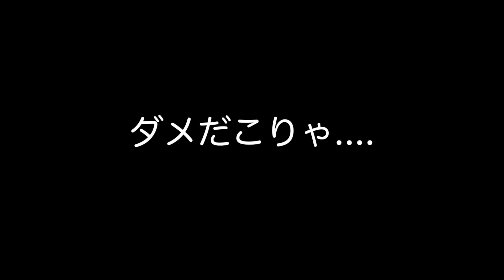DEAD END【Danse Macabre】ソロまで 弾いて？見た